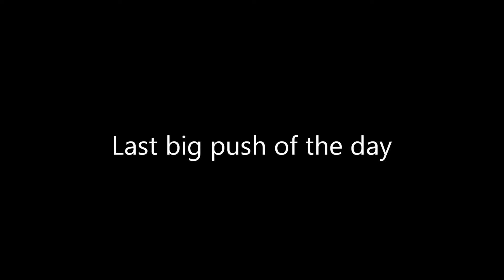Harpers hell pt 3